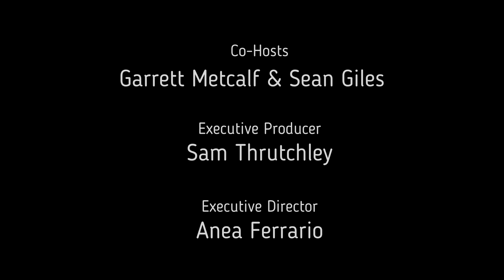Adversity University Episode 7 Part 2 Featuring Olympic Gold Medalist Speed Skater Derek Parra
Episode 7 (Part 2) of Adversity University featuring our guest, Olympic Gold Medalist Speed Skater, Derek Parra Co-Hosts, Sean Giles and Garrett Metcalf take some time to break down Derek's speed skating background and the adversity that comes with it. Executive Producer Sam Thrutchley and Executive Director Anea Ferrario.